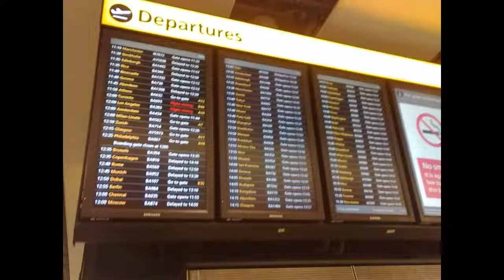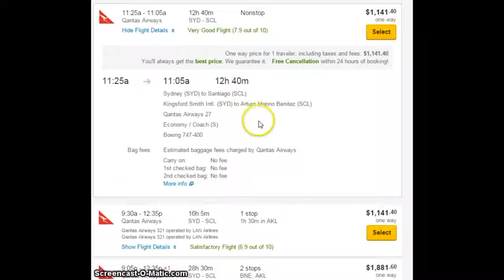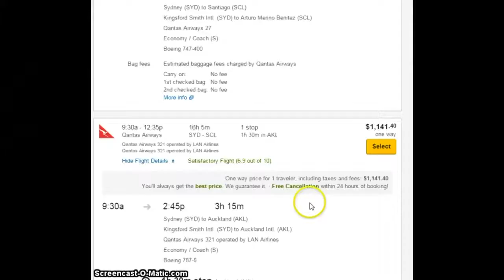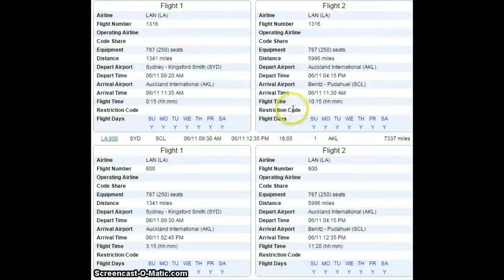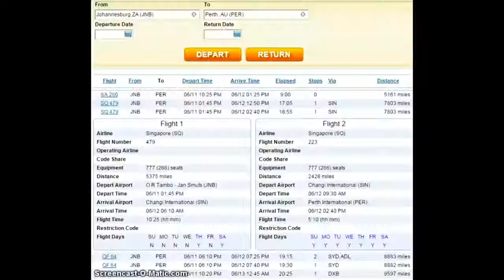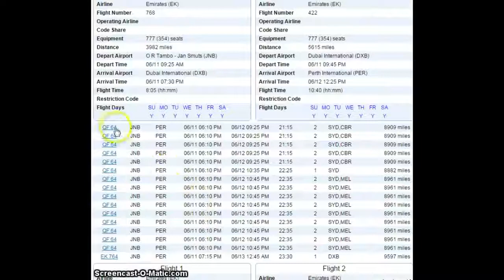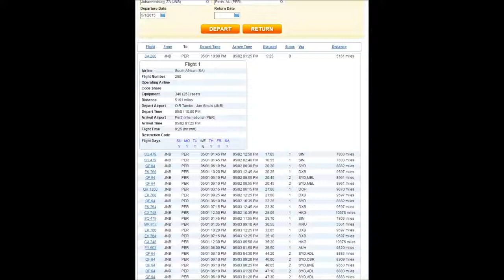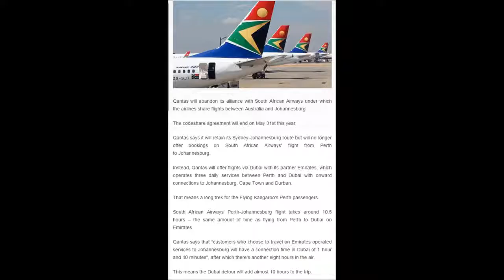THE EARTH IS FLAT FAKE FLIGHTS HELP TO PROVE THE PLANE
The planes can help to prove the plane.especially the planes flying from the southern hemisphere. I spent a day trying to travel from continent to continent and found out just how ridiculous.

This video is part two of the planes help to prove the plane. If you havent seen the first video yet, you may want to start there.here is a link.

Original by rollingthunder42

24/7 Flat Earth Live | 100% Proof NASA Lies vesves Earth is Not a Globe PERMANENT STREAM LINK: CHAT RULES: 1.) Be Respectful 2.) No Spamming 3.) No Trolling.